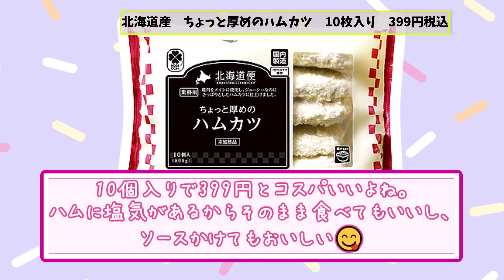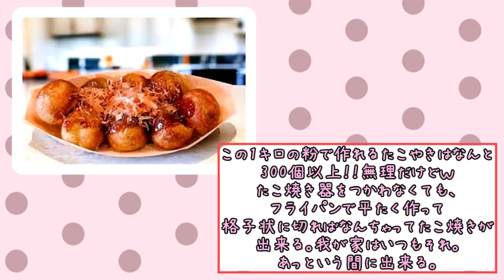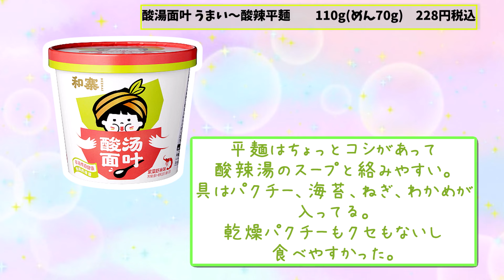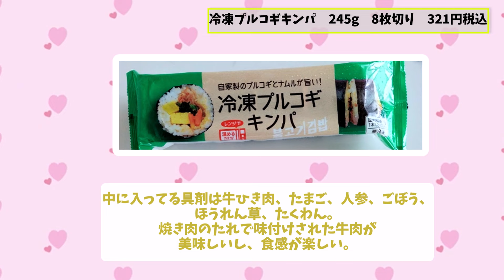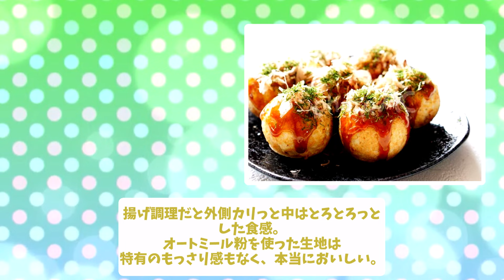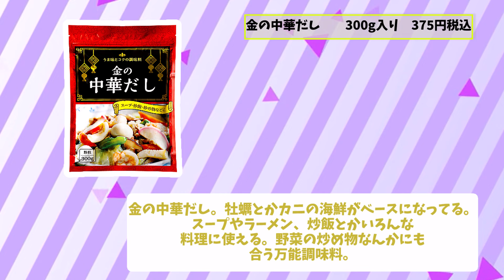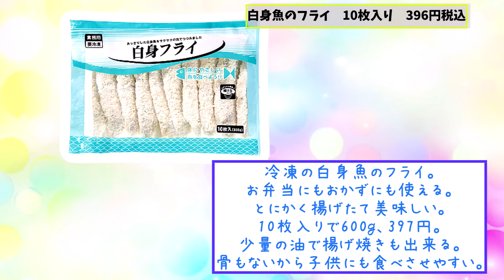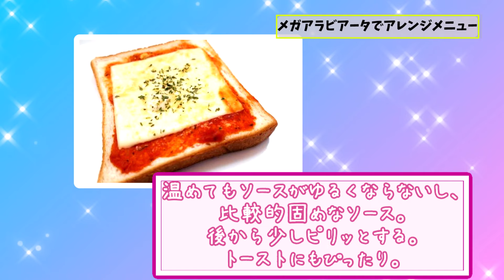【有益】「業務スーパーで知らないとマジ損する商品あげてけｗｗ」【ガルちゃんスレ】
今回のガルちゃんスレは「業務スーパーで知らないとマジ損する商品あげてけｗｗ」をお送りいたします。
おすすめのスイーツや、調味料、冷凍食品、などたくさん人気商品が登場します。またアレンジ料理なども乗せてます。

★サブちゃんねるやってます☺ぜひぜひ登録おねがいします☺

このチャンネルはガルちゃんスレを参照に独自で動画作成しています。

「voicebox：ずんだもん」
「voicebox：四国めたん」
「voicebox：春日部つむぎ」
「voicebox：冥鳴ひまり」
「voicebox：櫻歌ミコ」
「voicebox：中国うさぎ」
「voicebox：もちこさん」